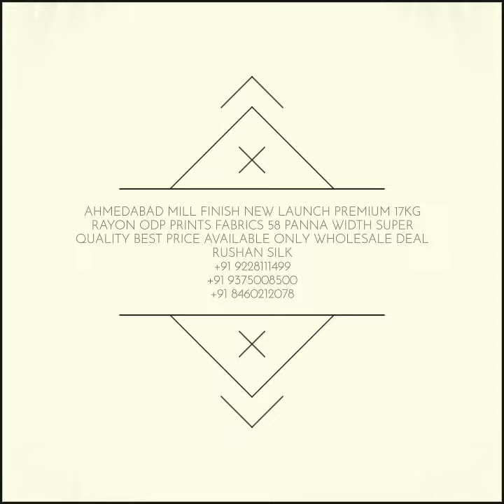Ahmedabad Mill Finish New Launch Premium 17kg Rayon ODP Prints Fabrics 58 Panna Width Available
All India Worldwide Wholesale Suppliers Rushan Silk Ahmedabad Gujarat India 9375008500